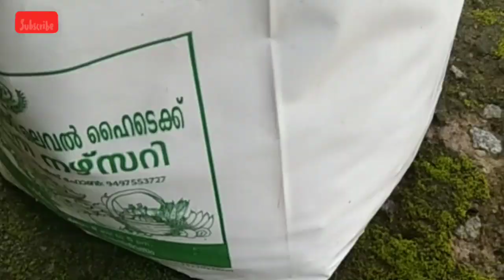ഉരുളക്കിഴങ്ങ് ഇനി വീട്ടിൽ വളർത്താം|Potato cultivation|MEE AND MEE|meeandmee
ഉരുളക്കിഴങ്ങ് ഇനി വീട്ടിൽ വളർത്താം|Potato cultivation|MEE AND MEE|meeandmee|Cultivation

Step by step guidence from first stage, watch video with out skipping ...

You may also like below videos

Gardening|meeandmee
vegitable|meeandmee